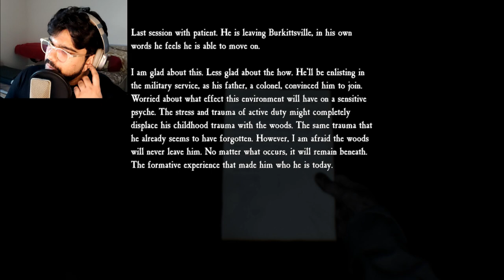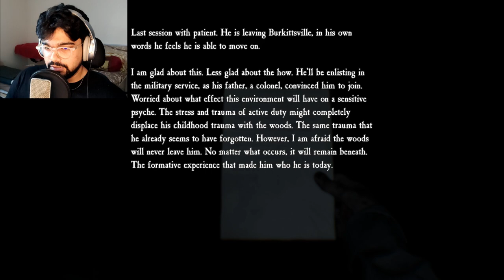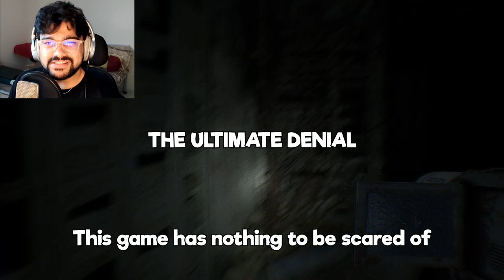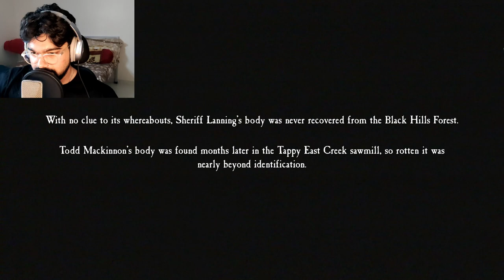What A Twisted Ending | Blair Witch Finale | Gameplay | Commentary And Live Reaction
Blair Witch is a first-person psychological horror game developed by Bloober Team, inspired by the iconic Blair Witch film series. Set in the Black Hills Forest, the game follows Ellis, a former police officer, as he searches for a missing boy. With his loyal dog, Bullet, by his side, Ellis faces eerie supernatural forces and his own troubled past. The gameplay combines exploration, puzzle-solving, and stealth, creating a tense atmosphere filled with jump scares and psychological terror. The game effectively captures the unsettling and mysterious tone of the Blair Witch universe.